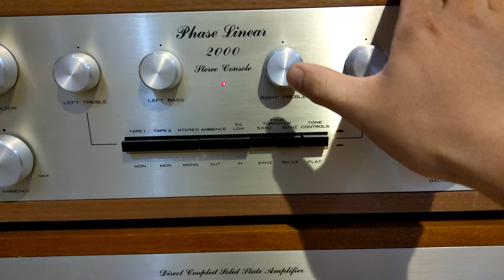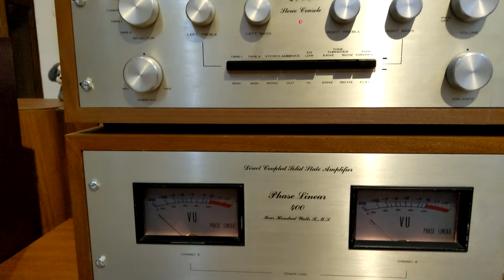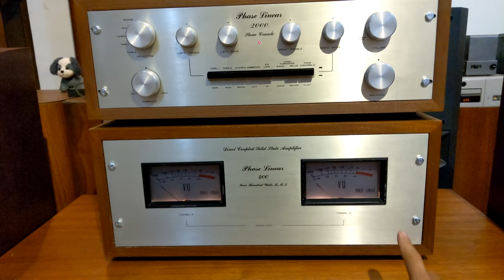Phase Linear 400 ,Phase Linear 2000 Made Usa Minhaudio Sg 0946101332